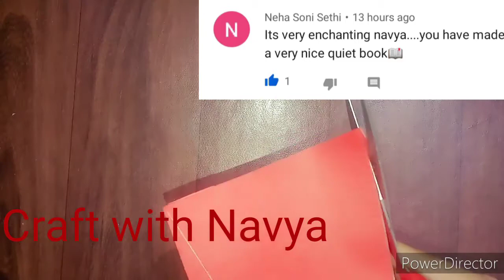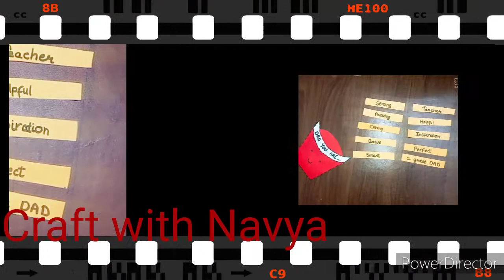Beautiful birthday card idea / Handmade greeting card / How to make birthday card / Craft with Navya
Hey guys here i am with the new video in which I have shown how you can make greeting cards easily at home and in unique way too . you can give this card to your parents , friends , relatives etc.

So hope you guys like this video
Don't forget to